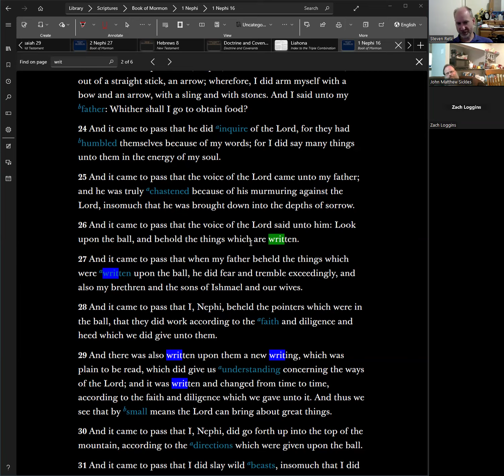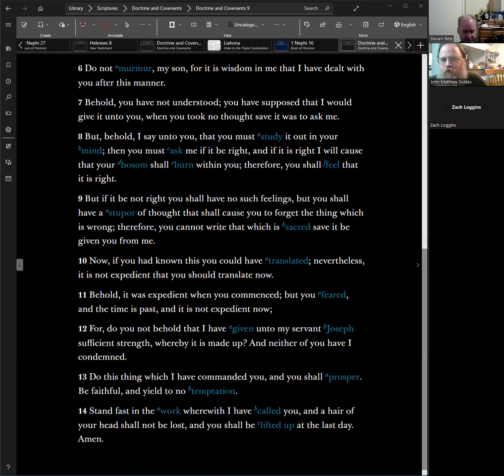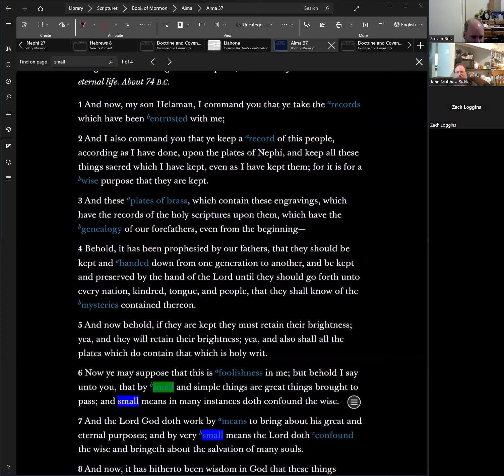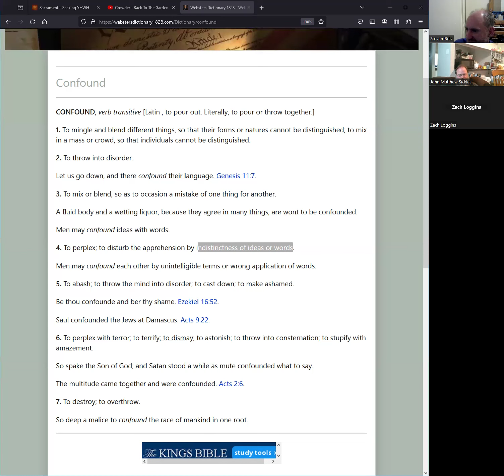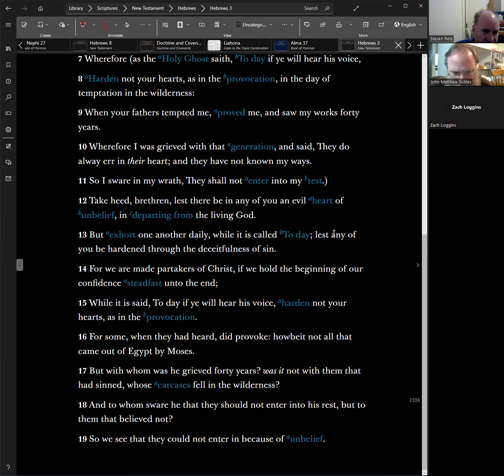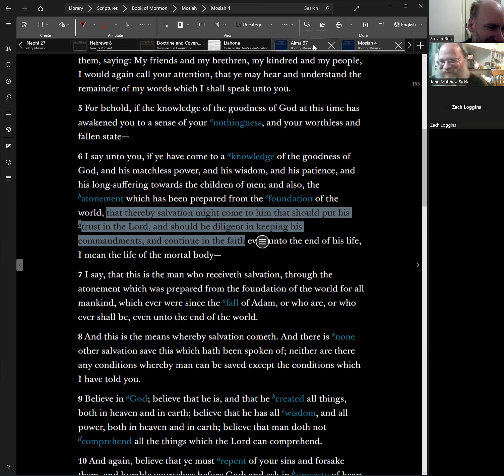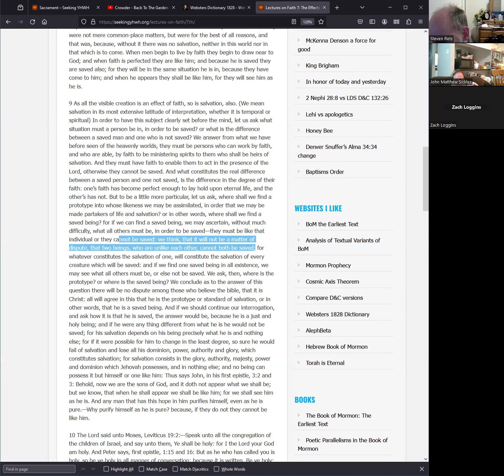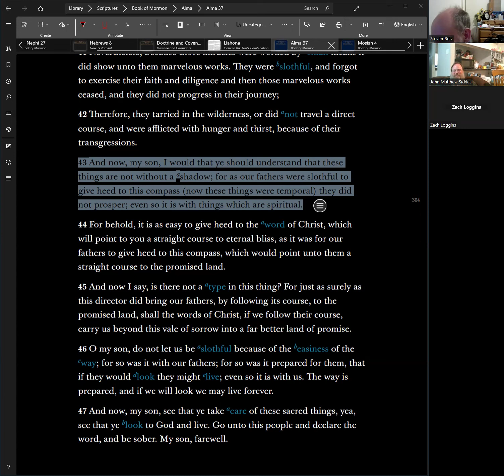Scripture Study 2024-05-15 Liahona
Summary:

Liahona with Lehi is like the interpreters that Joseph Smith had. Brass goes with judgement. Be a Berean. Small and Simple things is YHWH's words. More works of Scriptures. Leveret law and polygamy. Mysteries are in Torah. Confound with words. Liahona is a type for the Holy Spirit even Torah. Gospel was taught to the Israelites in the wilderness. Faith is trust and diligence. Sacrament Order. Saved Prototype.